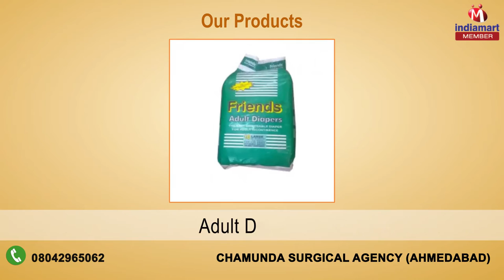Hospital Equipments And Furniture by Chamunda Surgical Agency, Ahmedabad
Incorporated in the year 1997 at Ahmedabad (Gujarat, India), we “Chamunda Surgical Agency” are a Partnership firm engaged in Trading an optimum quality range of Hospital Furniture, Medical Test Machines, Adult Diapers, Hospital Gloves, Medical Stethoscope, etc. We also provide Hospital Equipments Rental Service to our clients. These products are widely acclaimed for their sturdiness, rugged design and long working life. Under the strict guidance of “Mr. Rakesh Shah”, we have carved a niche in this competitive industry.